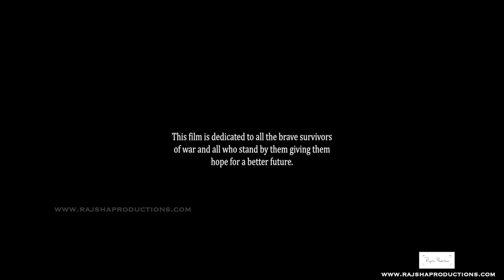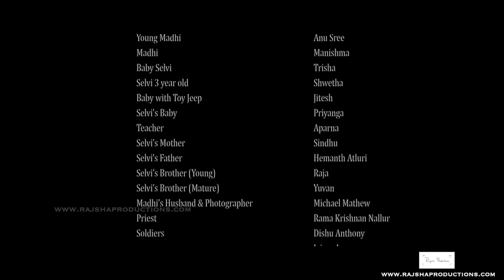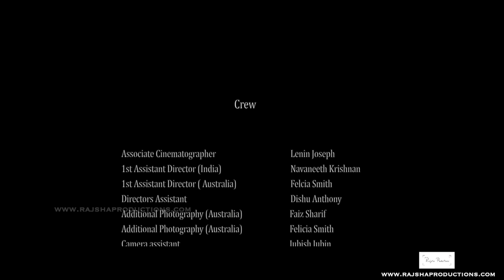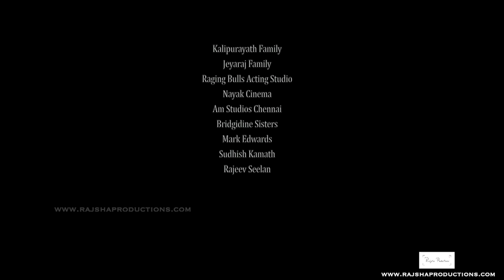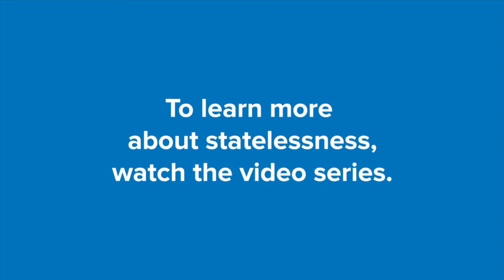Touch - Australian Tamil & English Short Film abt Asylum seekers - with Kani Kusruti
This video is intended for a 15+ audience.

Film Synopsis
A reluctant Tamil interpreter fed up of her fight against the situation facing Asylum seekers in Australia is ready to walk away from it all when she drawn into the world of Selvi, a victim of war. Touch is a bilingual "Tamil and English" Australian Short Film written and directed by Ghirija Jayarraj produced by Rajsha Productions. The story explores the plight of Asylum seekers in Australia and makes a social commentary on the situation. The film is an attempt to provide an insight into the lives of people who are generally termed as  "Boat People".